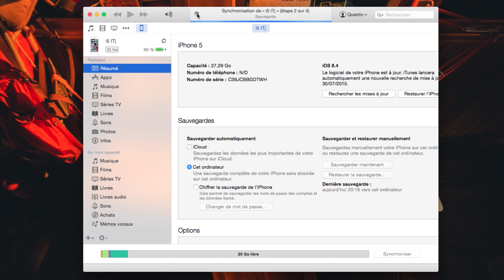Comment enlever le Jailbreak de son appareil iOS ? La garantie est-elle encore valable ?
Dans cette vidéo, je vous répond à deux questions qui m'ont énormément été posées :
Est-ce que le Jailbreak annule la Garantie ?
Comment enlever le Jailbreak de son appareil ?

▬▬▬▬▬▬▬▬▬▬▬ INFOS ▬▬▬▬▬▬▬▬▬▬▬

▬▬▬▬▬▬▬▬▬▬▬ A VOIR ▬▬▬▬▬▬▬▬▬▬▬

▬▬▬▬▬▬▬▬▬▬▬ MUSICS ▬▬▬▬▬▬▬▬▬▬▬

▬▬▬▬▬▬▬▬▬▬▬ FOLLOW ME ▬▬▬▬▬▬▬▬▬▬▬